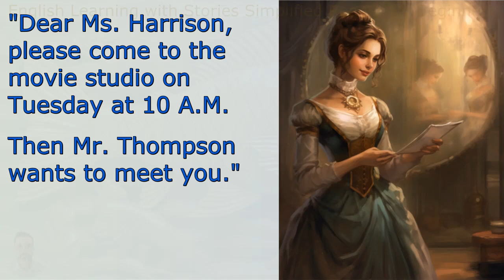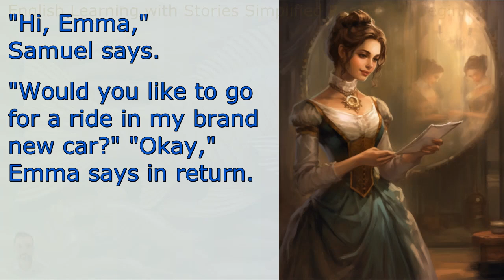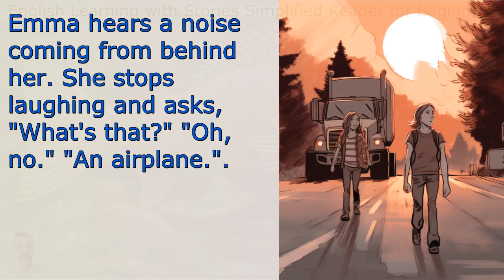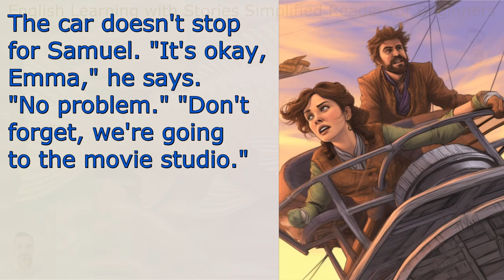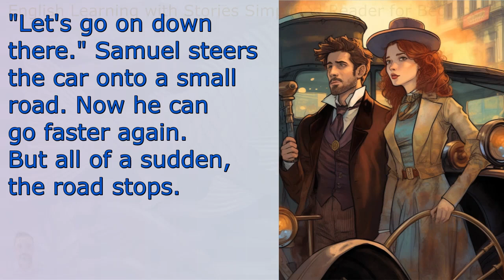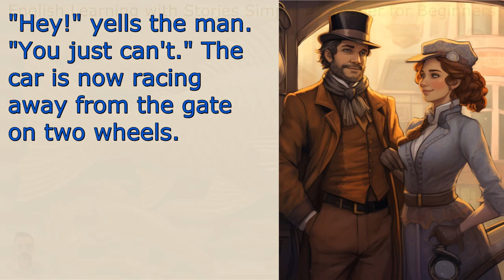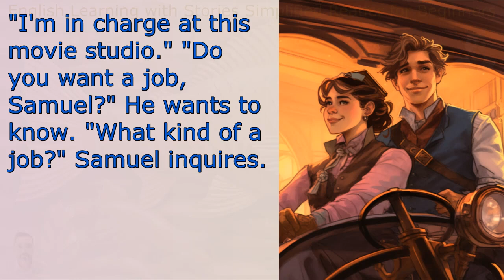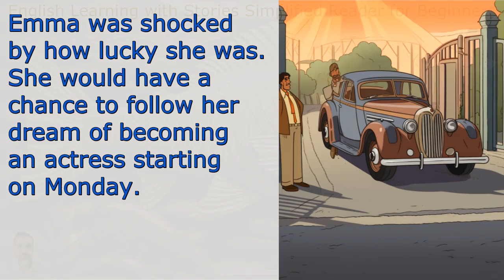English Learning with Stories Simplified Reader for Beginners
Welcome to Learn English with Abraão, your go-to channel for mastering the English language! If you're an absolute beginner looking to embark on a journey of learning English, you've come to the right place. In this channel, we provide you with a unique and effective approach to language acquisition through our Simplified Reader for Beginners.

Learn English with Abraão offers a variety of resources to help you improve your English skills, and our Simplified Reader is one of our top recommendations. This leveled reader is specifically designed to make your learning experience enjoyable and accessible. It features easy-to-understand stories with adapted content, ensuring that you can grasp the fundamentals of English effortlessly.

Our Simplified Reader utilizes controlled vocabulary and offers a progressive reading experience. Each story is carefully crafted with graded difficulty, allowing you to gradually expand your language proficiency. With this reading material, you'll build a strong foundation in English while enjoying engaging stories tailored for language learners like yourself.

The benefits of learning English are endless! Not only does it open up a world of opportunities for travel and cultural exploration, but it can also lead to professional growth. Many employers value individuals who can communicate effectively in English, and having this skill can increase your chances of securing a higher-paying job. Imagine the possibilities and the doors that will open for you once you become fluent in English!

We are committed to providing you with quality content and continuous support. We are here to assist you every step of the way!

As we strive to bring you the best learning experience, we kindly ask for your support. Your contribution, no matter how small, goes a long way in helping us continue creating valuable content. If you find our channel helpful and enjoyable, we appreciate any financial assistance you can provide through the "Thanks a lot" feature, a form of monetization for YouTube channels. It acts as a tip jar, allowing you to show your appreciation while enabling us to improve the channel further.

Thank you for considering joining our community of English language learners. Together, we will achieve great things! Let's embark on this exciting language learning journey together!

Remember, no question is too small or insignificant. Happy learning and see you in our next video!